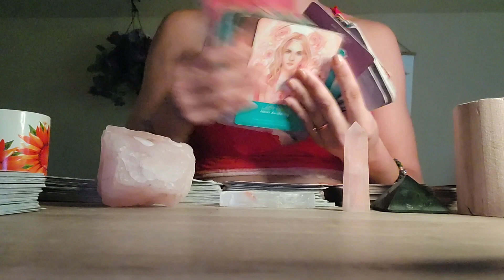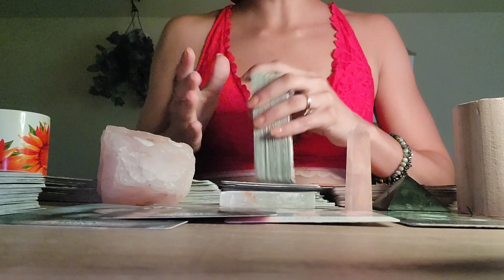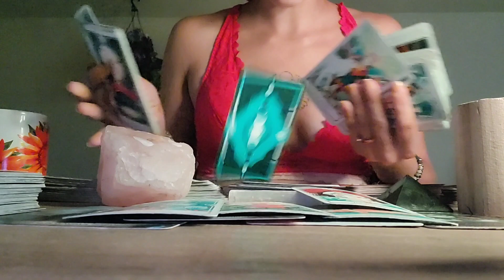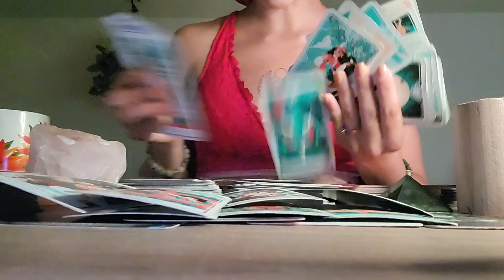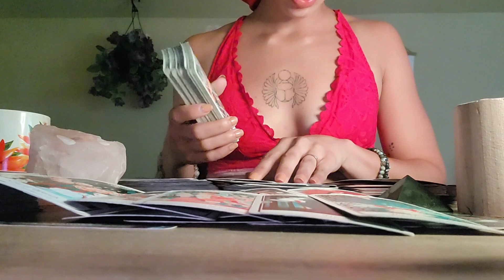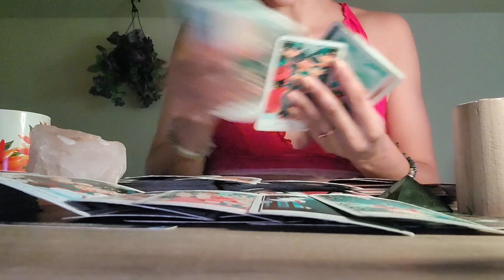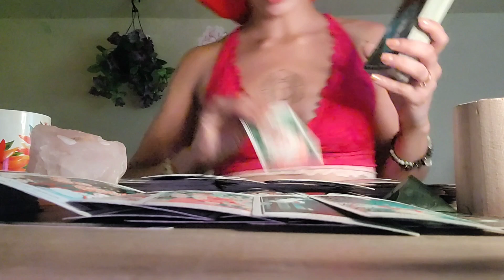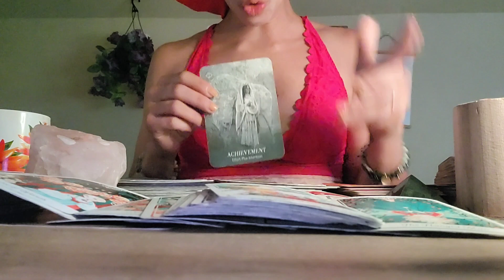YOU MANIFESTED IT-- NOW ITS TIME TO TAKE ACTION! 💫 PUTTING IN THE EFFORT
💫Akashic Records
💫 1on1 Session
💫 1on1 Mentorship (6 weeks - 6 Months)

🌹ORDER A ROSE BOUQUET THAT LASTS FOREVER🌹

Thank you for bringing your light, love, and support to this Channel in all Times, Spaces, and Dimensions 👽

Blessings🌹